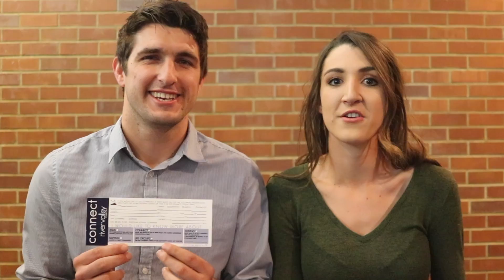RVC Weekly: Easter 2019